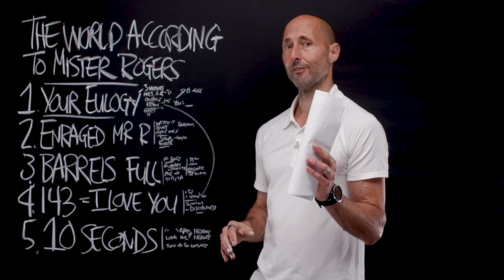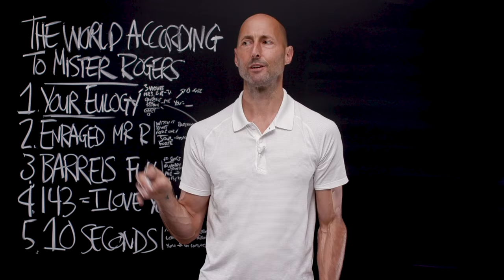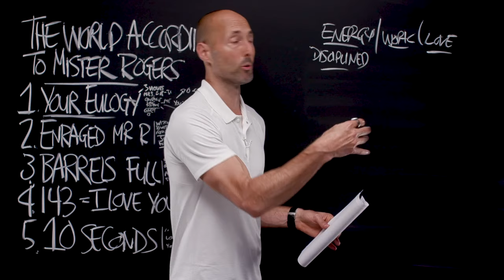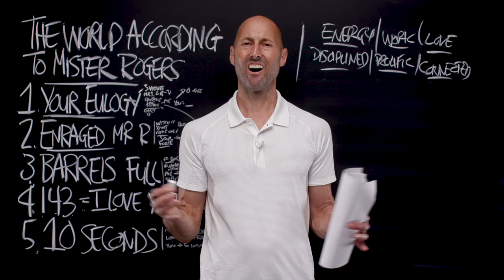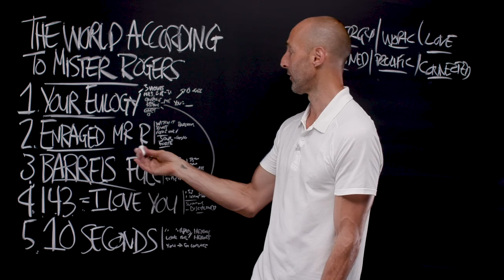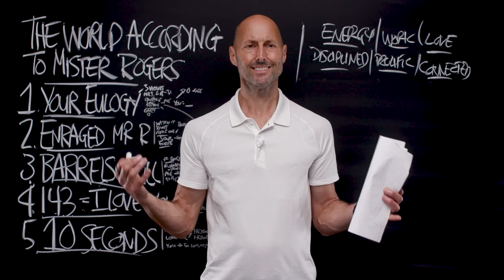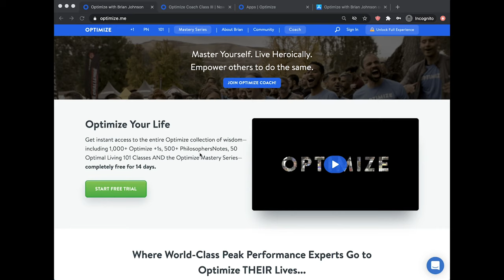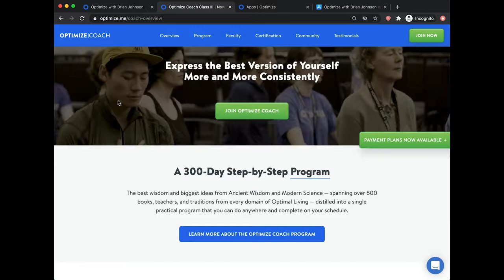PNTV: The World According to Mister Rogers by Fred Rogers (#425)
Here are 5 of my favorite Big Ideas from The World According to Mister Rogers by Fred Rogers. Hope you enjoy!

Did you know that Fred Rogers was an ordained Presbyterian minister who was given the unique charge of working with children and families through television? Yep. Since watching the documentary Won’t You Be My Neighbor?, I’ve fallen in love with the man and his “relentless commitment to all that is best in people.” This is a quick-reading collection of some of Fred’s best wisdom gems gathered from various sources and organized by different themes. Big Ideas we explore include: Your eulogy (in three words!), an enraged Mister Rogers (= fierce love in action), a barrelful of songs (your barrel overflowing?), swimming with Fred (143!!), and making goodness attractive (remember our #1 job: ENCOURAGE others!!).

► RELATED RESOURCES:
Big Idea 1: YOUR EULOGY
- +1: Eulogy Virtues | How to Chisel on Your Road to Character (#212)

Big Idea 2: ENRAGED MR. ROGERS

Big Idea 3: BARRELS FULL
- +1: A Barrelful of Songs | Is Your Barrel Overflowing with Goodness? (#828)
- +1: Be So Good They Can’t Ignore You | Origin Stories Featuring Cal Newport + Steve Martin (#1282)
- +1: 50 Pounds = A | How to Master the Fear of Art (#85)

Big Idea 4: 143 = I LOVE YOU
- +1: Swimming with Mister Rogers | Then Stepping on the Scale to See… 143! (#830)

► FREE 14-DAY TRIAL:
Get the PhilosophersNote on The World According to Mister Rogers and 600+ other books by starting a Free 14-Day trial membership to Optimize